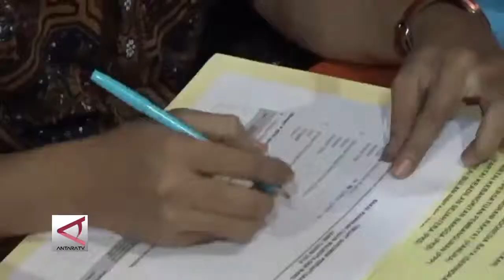Dua Petahana Mendaftar ke KPU Kota Jambi ANTARA TV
Published on 12 Januari 2018

You can also see our video on :

4.instagram : antarariautv

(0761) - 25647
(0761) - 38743